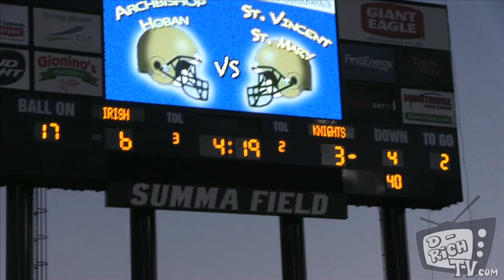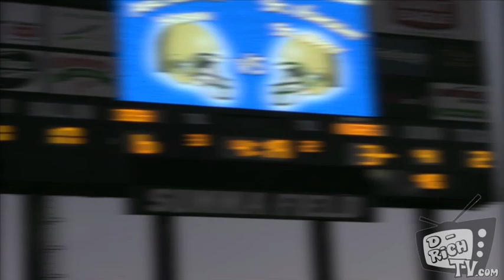Archbishop Hoban vs St. Vincent St. Mary Football 2014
Archbishop Hoban and St. Vincent St. Mary played once again in one of the top high school football rivalries in the country.